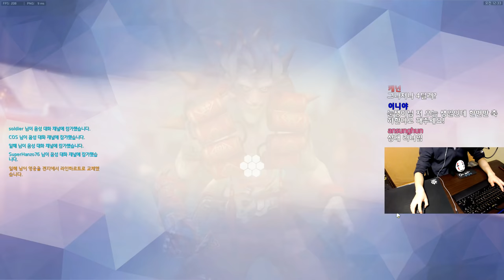[오버워치] 러너님을 만났습니다.(젠야타,정크랫) | 눈쟁이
170202 방플은 하지맙시다

■장비■
키보드 : 커세어 K65
마우스 : 로지텍 G900
컴퓨터 : 비싼거
모니터 : 잘보이는거
마우스감도 : 내손에맞게